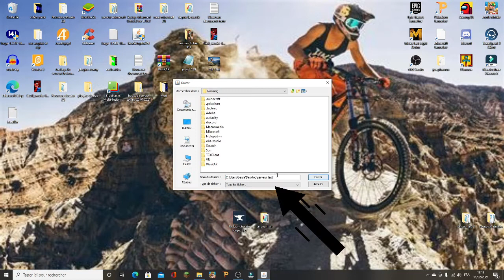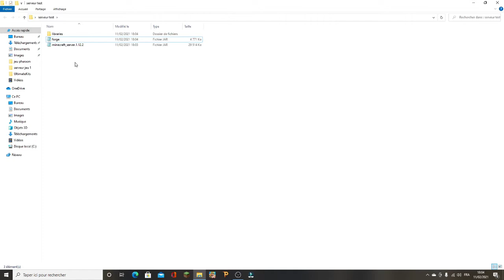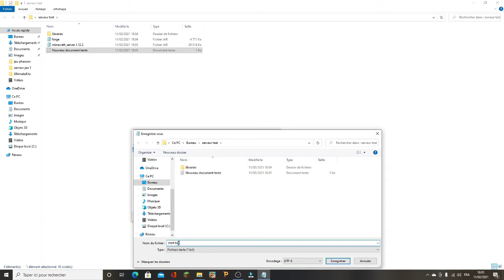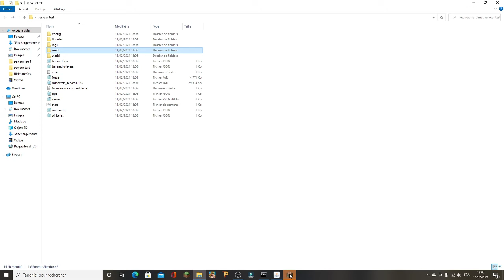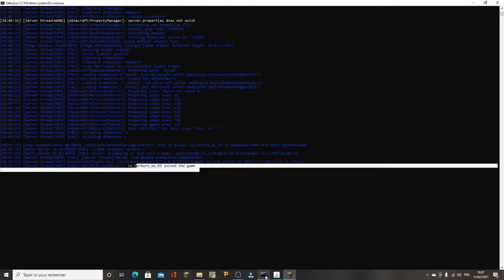Comment faire un serveur minecraft gratuit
Yo tout le monde petit tuto sur comment faire un serveur gratuit  sur Minecraft
BON VISIONNAGE !

Attention pour que vos amis puissent jouer avec vous aller regarder un tuto sur les ouvertures de ports de votre box mais je pence en faire un prochainement sur la chaine.

La commande java -Xms512M -Xmx1096M -jar nom du fichier.jar
pause